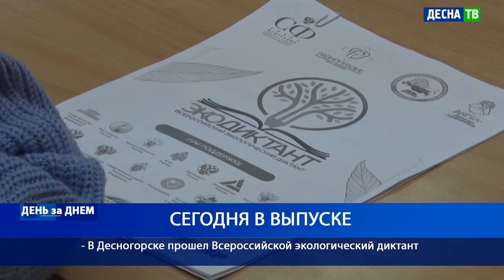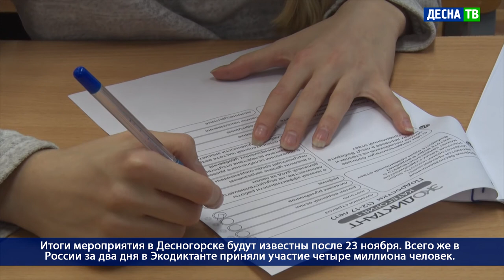Десна-ТВ: Днем за днем от 19.11.2020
В выпуске:
- Новое городское освещение в городе работает – достаточно ли этого Десногорску?
- В Десногорске прошел Всероссийской экологический диктант.